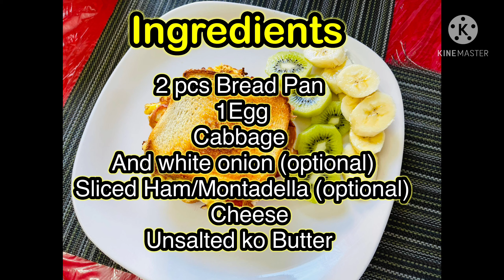HOMEMADE KOREAN Street Toast || Rj’s Love Vlog version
Love the food